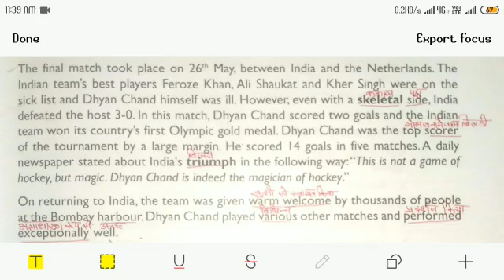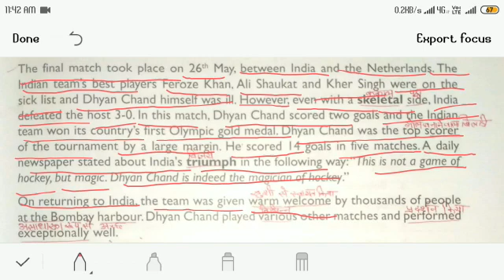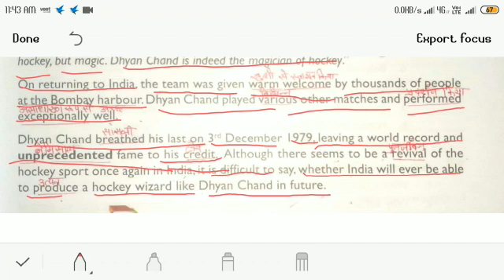Class - 5 Subject - English